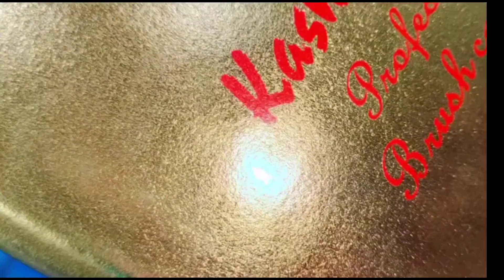Bridal eye makeup tutorial / Eye makeup techniques / Beautiful Eye makeup